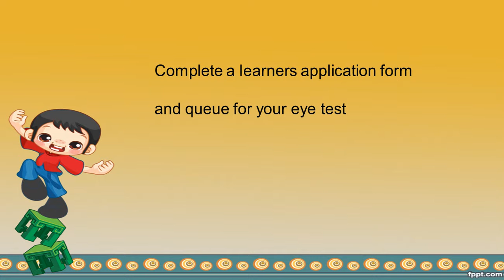Learners License - K53 - How to go about booking your test ✔ ✔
Do you want to join the driving side of life?
Let us help you qualify and pass your learners test.

To read more about this topic or others please following the link provided above.

Created by: Knights Multi-Media
Edited by: Walker M. WALKER & Lucas FAB Walker
Special thanks for Sam Venter